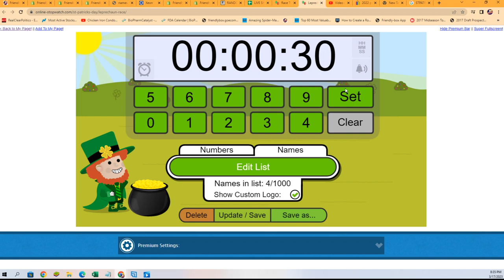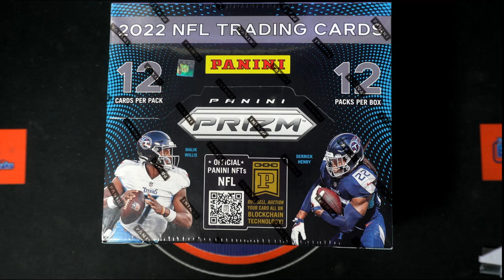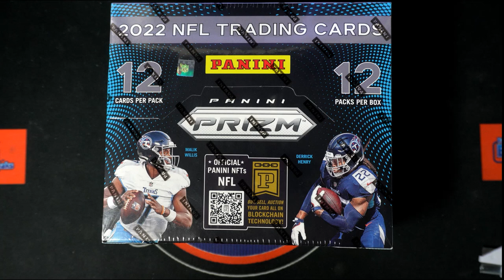2022 Bowman Inception Baseball Hobby FILLER B 22BINCEPTION116